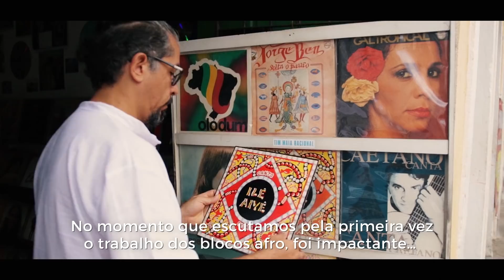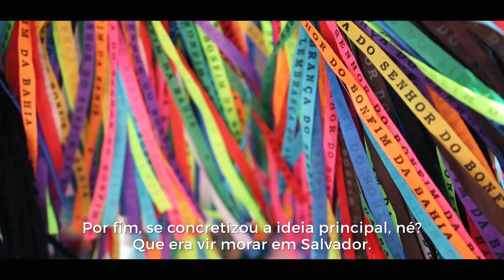SALVADOR TOCOU O CORAÇÃO DE JOSÉ PARA SEMPRE. Entre Tantas, Salvador. Por José Izquierdo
José Izquierdo é um percussionista nascido no Chile, morou em Cuba, no Rio de Janeiro e já viajou o  mundo inteiro. Adivinha qual a cidade tocou seu coração para sempre? Está no ar mais um episódio da série “Entre Tantas, Salvador.” Uma história de amor pela música e por nossa cidade.

Siga a playlist do Nosso Som Sessions no Spotify!